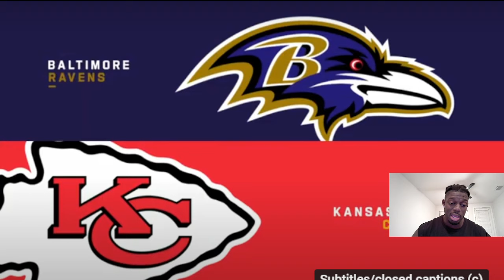Baltimore Ravens vs. Kansas City Chiefs Game Highlights | NFL 2024 Season REACTION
Patriots Fan Reacts Baltimore Ravens vs. Kansas City Chiefs Game Highlights | NFL 2024 Season